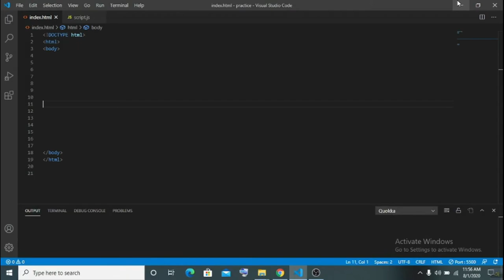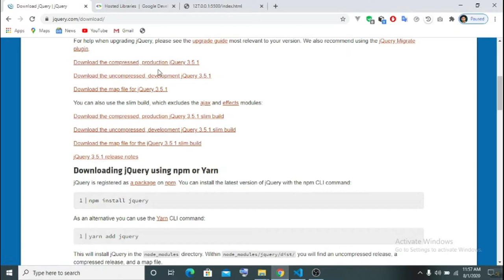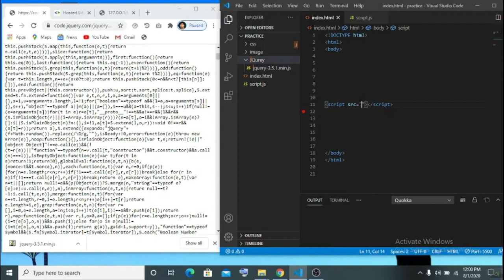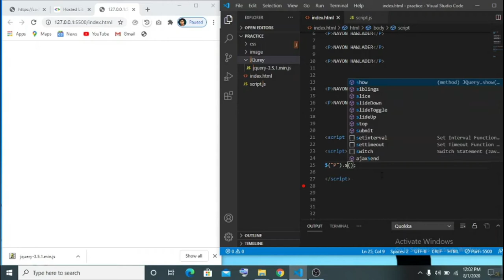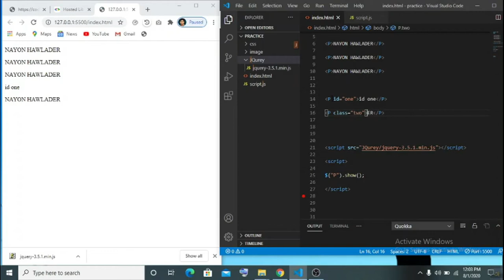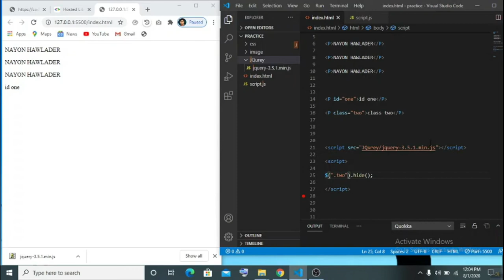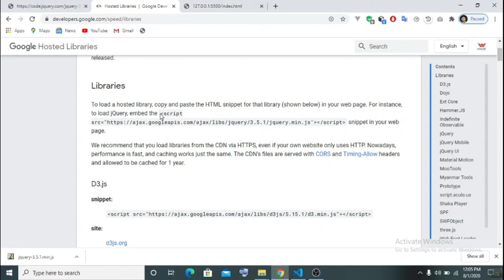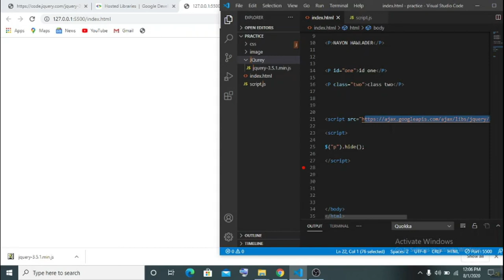How to add JQuery | part (1.1) | link and import library file | jquery bangla tutorial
in this tutorial i will show how to add jquery library file to your website , and i will show how to do code offline and online to uses direct CDN link and download library file on your web folder . and how to select tag and select id and select class  from your script code .